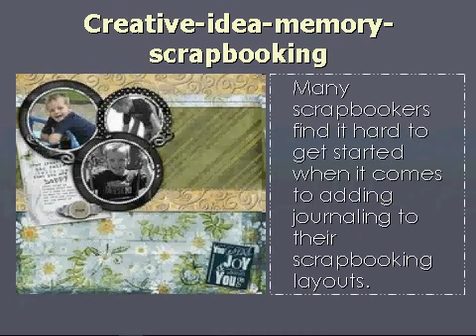Creative-imagination-scrapbooking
How long you have known each other in a scrapbooking kind of way, include what you like about your friend and why you are both pals for scrapbooking.